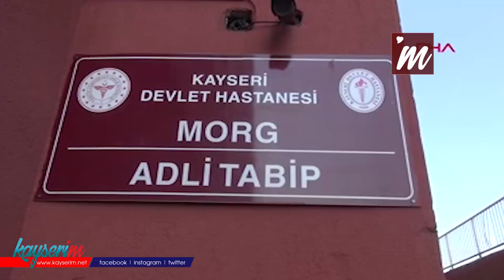Kayseri'de fuhuş operasyonu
KAYSERİ'de, maddi durumu olmayan kadınları fuhuşa sürükledikleri iddia edilen 3'ü kadın, 8 kişi gözaltına alındı. Şüpheliler, emniyetteki işlemlerinin ardından adliyeye sevk edildi.

Asayiş Şube Müdürlüğü'ne bağlı Ahlak Büro Amirliği ekipleri, kentte fuhuş yaptırdıkları iddia edilen kişilere yönelik çalışma başlattı. Yapılan teknik ve fiziki takip sonrası harekete geçen ekipler, 30 Haziran'da şüphelilere yönelik operasyon düzenledi. Operasyonda, F.K., Ç.B. ve S.G.Ö. isimli kadınlar ile Ü.K., A.B., A.T. H.İ. ve M.A. gözaltına alındı. 8 kişinin fuhuşa aracılık edip yer ve imkan sağladıkları, sosyal paylaşım siteleri üzerinden yayımladıkları ilanlarla maddi durumları iyi olmayan kadınları fuhuşa sürükledikleri tespit edildi.

Gözaltına alınan şüpheliler emniyetteki işlemlerinin ardından Kayseri Devlet Hastanesi'ndeki Adli Tabiplik'te sağlık kontrolünden geçirilerek, adliyeye sevk edildi.